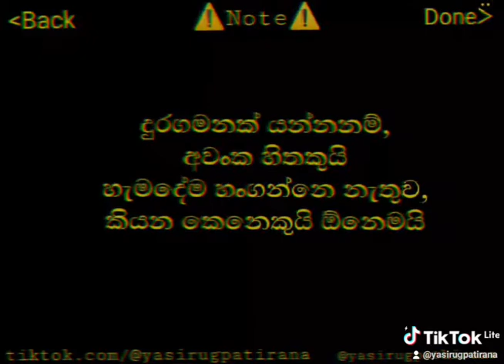like and subscribe